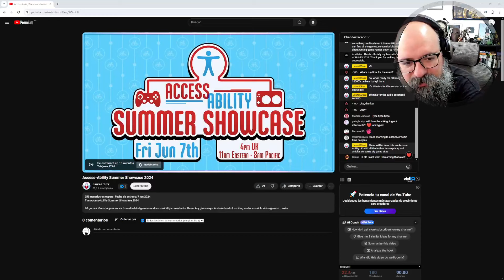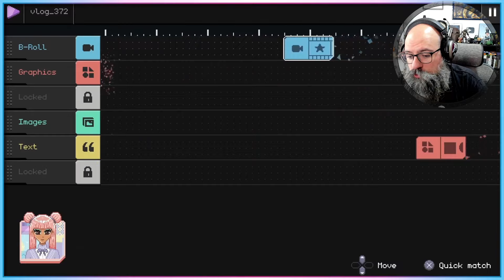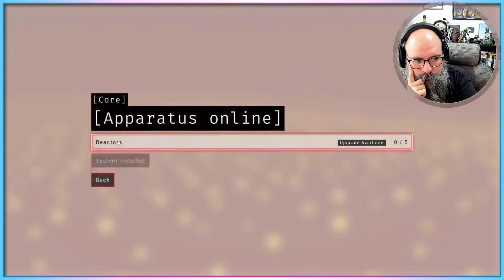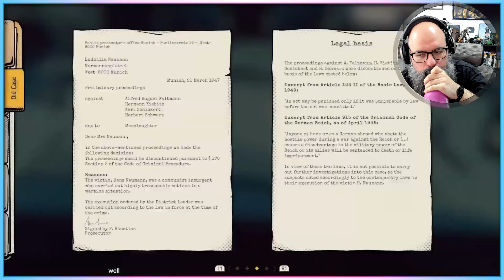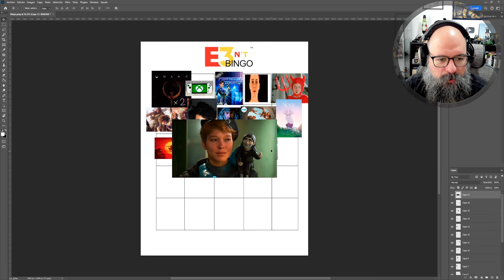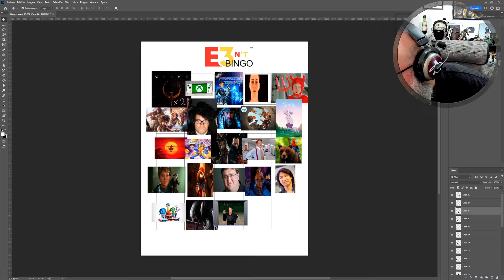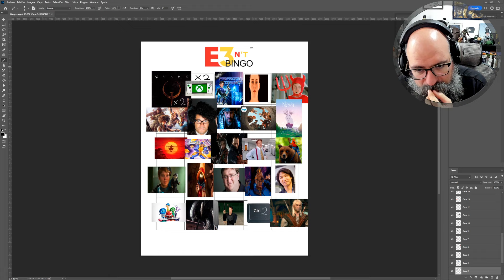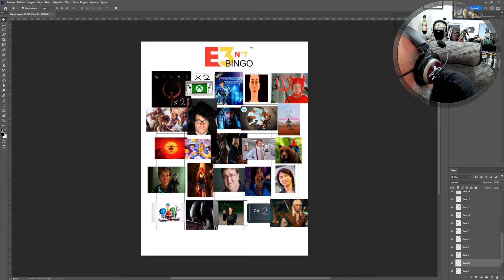Conferencia Accesibilidad y BINGO - E3'nt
0:00  Charla
19:51  Accesibilidad
1:10:49  BINGO

▬▬▬▬▬▬▬▬▬▬▬▬ ENVÍOS ▬▬▬▬▬▬▬▬▬▬▬▬
Víctor Matute
Apartado Correos 35.030
Barcelona
08080